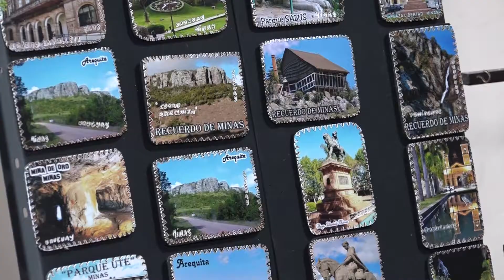DOLORES GARCÍA PINTOS Y ANTONELA RODRÍGUEZ, RECOMENDARON ARTÍCULOS DEL PASEO DE LOS ARTESANOS.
LA DIRECTORA DE TURISMO DOLORES GARCÍA PINTOS Y LA ARTESANA ANTONELA RODRÍGUEZ, RECOMENDARON ARTÍCULOS DEL PASEO DE LOS ARTESANOS FRENTE A PLAZA LIBERTAD, PARA ESTE DÍA DE LA MADRE.